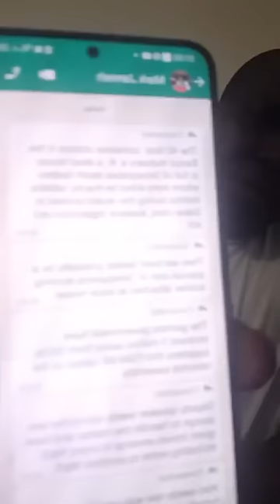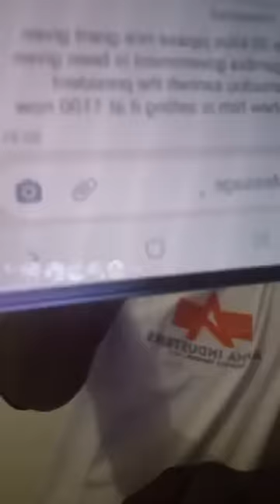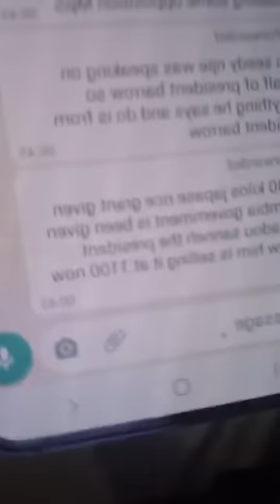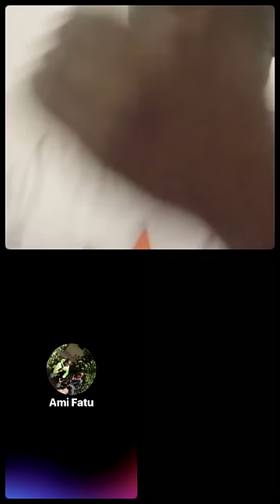SEEDY NJIE WAS SPEAKING ON BEHALF OF BARROW SO EVERYTHING HE SAYS AND DO IS FROM PRESIDENT BARROW